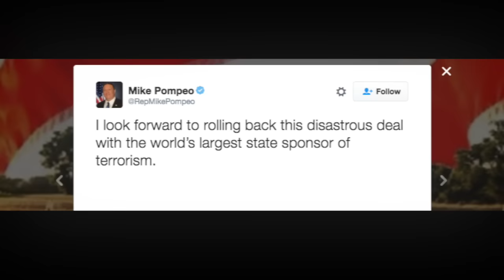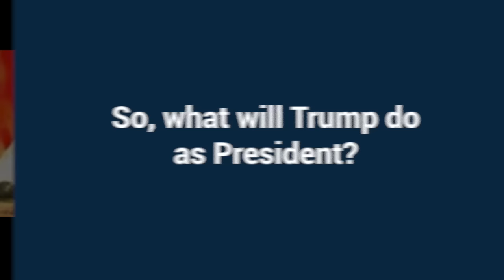Trump's Troubling Cabinet Picks